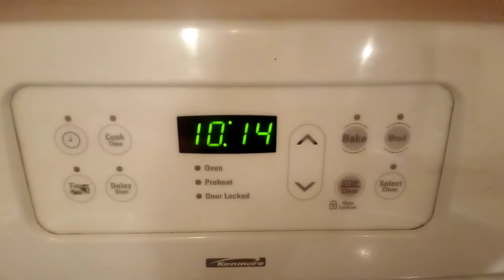LES JUIFS ORTHODOXES ENSEIGNENT DE FAUSSES DOCTRINES posté par le père de Ruth Israélite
OBSERVR LA LOI DE MOISE NE VEUT PAS DIRE SUIVRE LES JUIFS ORTHODOXES